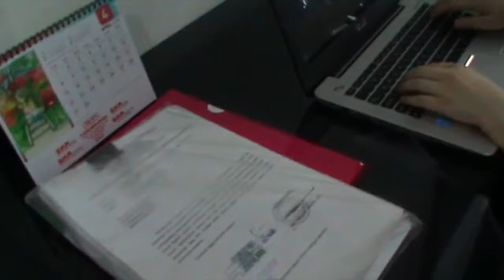Organizational Management - Short Movie // Hotel Business Program - Podomoro University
Organizational Management Mid Term Project
HBP Batch 3 - 4A
Cast :
1. Grendy ( 31160083 ) as Narator
2. Andrew ( 31160033 ) as Supervisor
3. Joshua ( 31160027 ) as Employee 1
4. Shirleen ( 31160061 ) as Employee 2
5. Sigrid ( 31160024 ) as Employee 3
6. Samuel ( 31160059 ) as Employee 4
7. Hendry ( 31160074 ) as Employee 5
8. Leoni ( 31160061 ) as Human Resource